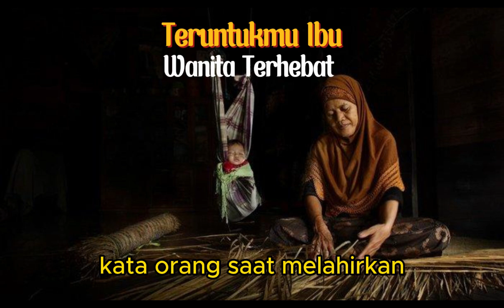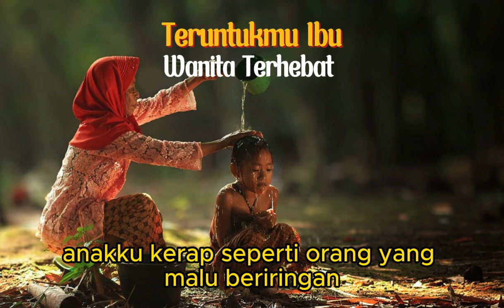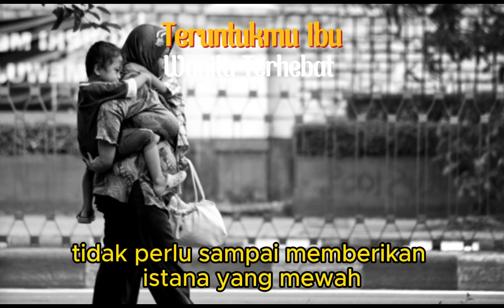Ibu, Wanita Terhebat. Renungan Bagi Para Anak.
Audio: Kang Maman No Tulen Indonesia Lawak Klub Edisi spesial Hari Ibu